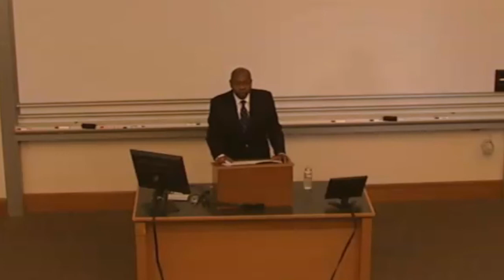Discussion | Let Them In: The Case for Open Borders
Jason Riley, a member of the Wall Street Journal editorial board, came to Stanford Law School on May 2, 2013, for the discussion "Let Them In: The Case for Open Borders." The discussion, which was hosted by the Federalist Society and Stanford Latino Law Students Association, focused on themes featured in Riley's most recent book on immigration. More info on the book can be found